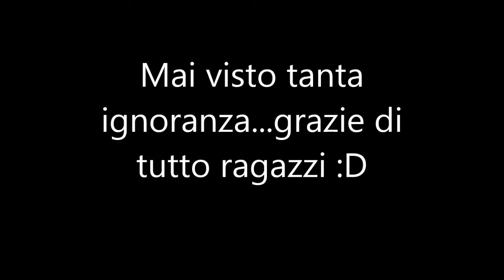rFactor: La Danza Dell'Ignoranza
Molti momenti ignoranti di una parte del campionato F1 2001. Commento by Fede Bampa.